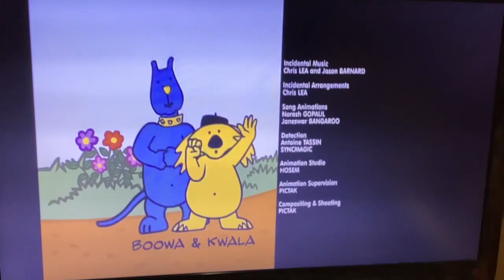Boowa Et Kwala La Couture